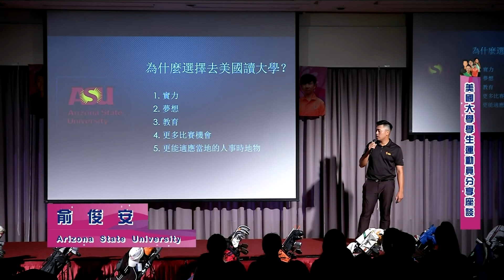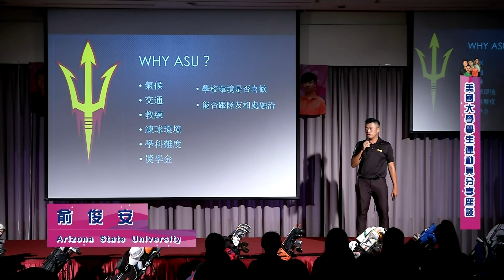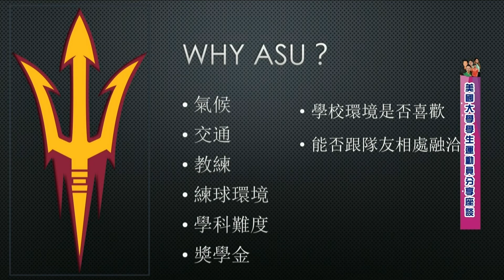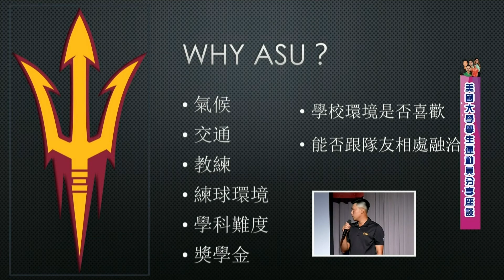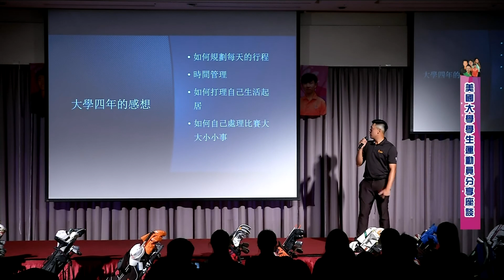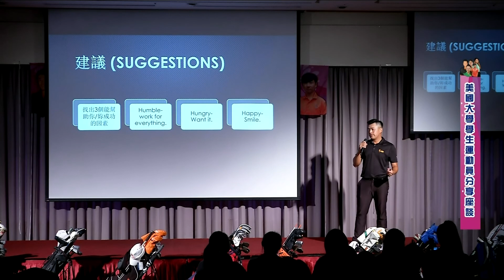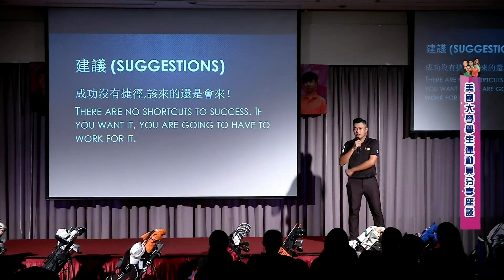《美國大學學生運動員經驗分享》俞俊安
【活動宗旨】透過申請美國大學運動獎學金成功實例，由現役NCAA、NAIA 高爾夫運動員將自身經歷無私分享，提供國內青少年高爾夫選手與家長們正確資訊，以利提前規畫準備。